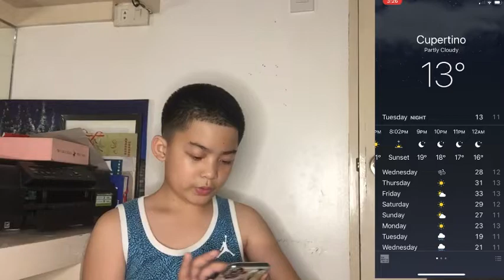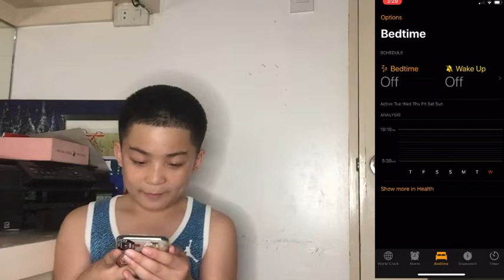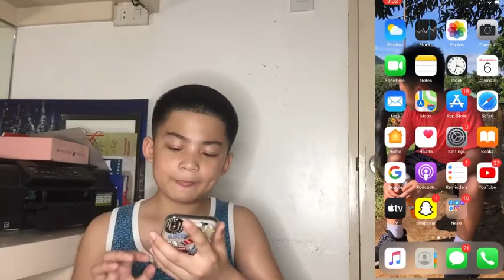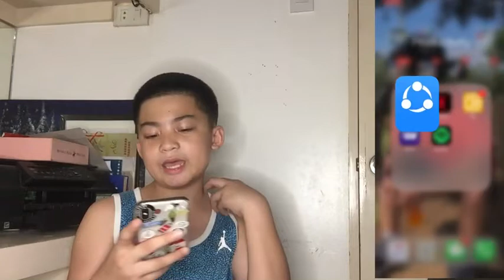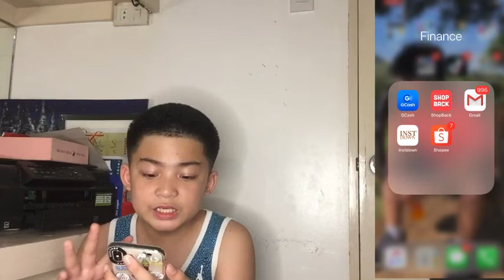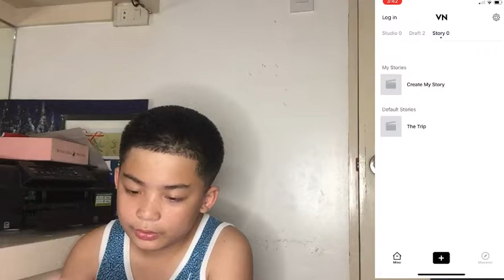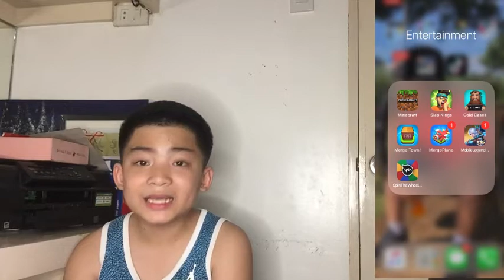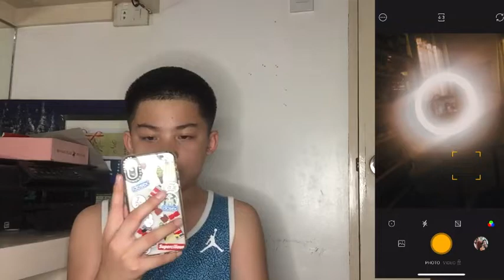What's on my Iphone X/Cm Deleon channel